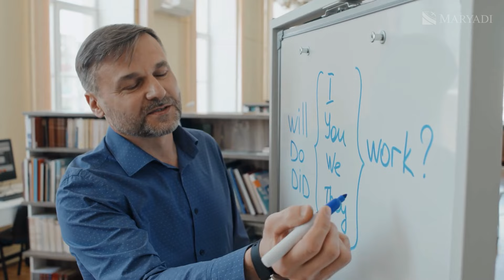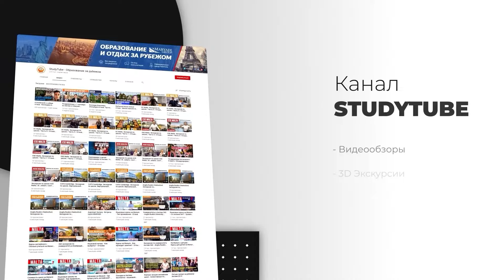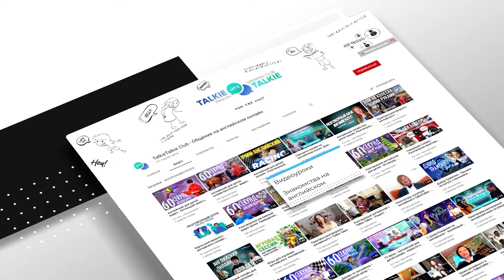Тур по бизнес школе Пекинского университета в Оксфорде / Учеба в Англии в китайском университете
В этом видео мы продолжаем тур по бизнес школе Пекинского университета в Оксфорде. Во время прогулки по кампусу китайского университета, Адиль Ермеков покажет вам общежитие университета, где живут студенты. Наши русскоговорящие студенты-экскурсоводы, Тая и Тимур, поделятся своим опытом учебы в бизнес школе.

Образование в Англии - это не только качественное высшее образование, но и возможность погрузиться в уникальную студенческую атмосферу. Исследуйте с нами университеты Великобритании и обсудите свои вопросы об учебе в Англии и зарубежном образовании с командой Maryadi во время бесплатной консультации.